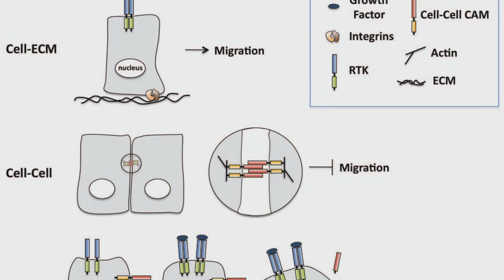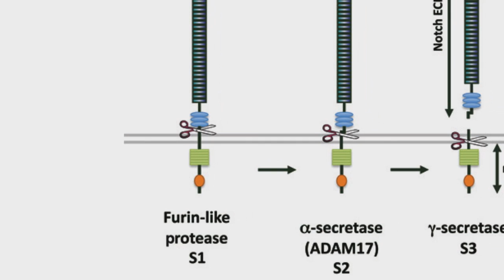Susann Brady-Kalnay, Ph.D., Class of 1987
Dr. Brady-Kalnay is a Professor at Case Western Reserve University in their Department of Molecular Biology and Microbiology and has 20+ years of work in the area of cancer research.  Her focus has been on how certain proteins fuel cancer and she and her team have identified a new designer protein that has blocked cancer growth in early tests.  She is also the current Vice President and Secretary for the National Cancer Biology Training Consortium.  She has published numerous papers, presented at conferences and secured millions of dollars in grants.  She is committed to service in education for women and minorities and holds 5 patents.